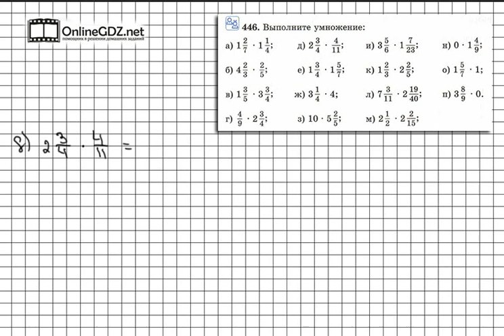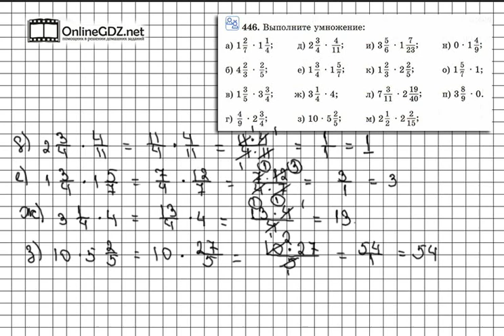Задание № 446 (а, б, в, г, д, е, ж, з) — Математика 6 класс (Виленкин, Жохов)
В задании 446 необходимо выполнить умножение смешанных чисел. Правило умножения этих чисел вы может найти на странице 70 учебника. Предлагаем вам посмотреть наше видео с решением.